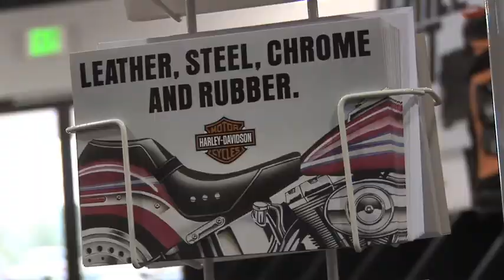Gary Bang Harley Davidson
Pre-roll ad for Gary Bang Harley Davidson in Atascadero, California Pacific Coast Professional Media specializes in promotional videos for small business, no-profits and individuals.